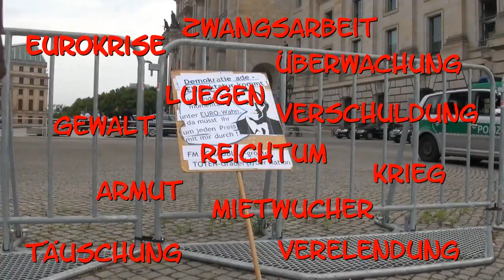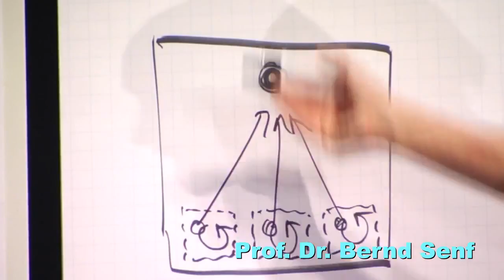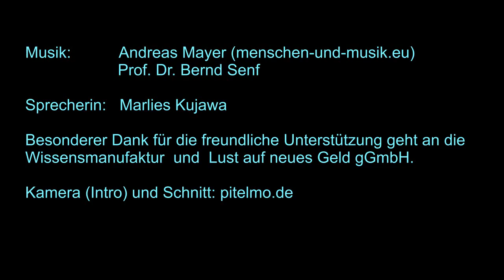23.06.13, Urania Berlin: Andreas Popp und Bernd Senf - Der Währungscountdown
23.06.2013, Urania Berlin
Unser Geld- und Währungssystem bricht alle 60-70 Jahre aufgrund mathematischer Zusammenhänge zusammen. Auch uns in der heutigen Zeit bleibt das nicht erspart. Wir sind am Ende dieses Zyklus angekommen und wir müssen mit allen aus der Geschichte bekannten Verwerfungen in Wirtschaft und Gesellschaft rechnen. Zugegeben, eine harte Erkenntnis, aber das Leid ist nicht unabwendbar. Mehr als je zuvor gibt es Lösungsansätze, dieses System zum Wohlergehen von Mensch und Natur zu verändern. Nie zuvor gab es mehr Menschen, die sich aktiv daran beteiligen - aber es müssen noch viel mehr werden! Wie lange und wie sehr wir Leid erfahren müssen, hängt in erster Linie davon ab, wie gut wir dieses System verstehen und welche ganz persönlichen Entscheidungen wir dann treffen. Die Referenten Prof. Dr. Bernd Senf und Andreas Popp widmen seit vielen Jahren ihr Leben der Erforschung der Ursachen dieser zyklischen Verwerfungen und haben wissenschaftlich fundamentierte Lösungswege entwickelt. Sie präsentieren ihr Wissen auf eine für jeden verständliche Weise. Diese Veranstaltung ist ein MUSS für jeden Menschen, der das Leben, die Natur und den Frieden liebt!